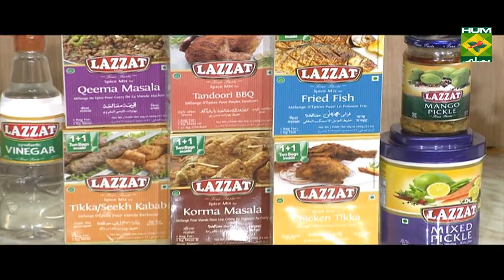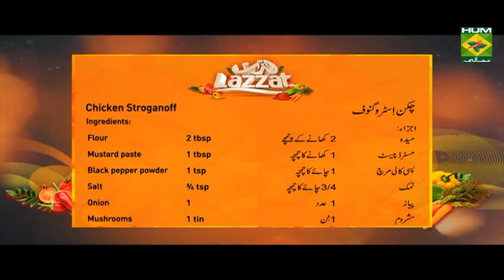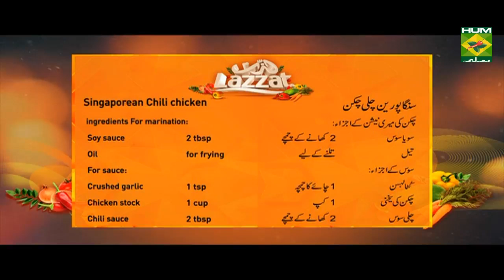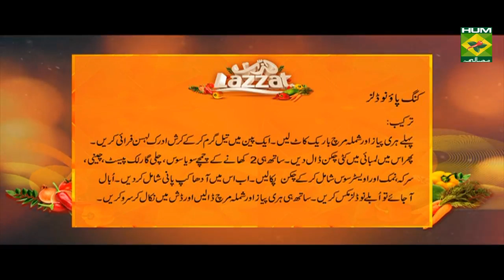Fiery hot and authentic Singaporean chilli chicken | Lazzat | Masala TV Shows | Samina Jalil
This dish lives up to its name. Fiery hot, the authentic recipe for extreme chilli lovers.

Watch this Masala TV video to learn how to make Singaporean chilli chicken,Kungpao Noodles and Chicken Stroganoff. This show of Lazzat with Chef Samina Jalil aired on 19 September 2019.

Singaporean Chili chicken:
Ingredients:
For marination:
Chicken boneless 300 gram
Egg   1
For sauce:
Ketchup  4-5 tbsp
Corn flour  1-1/2 tbsp
Egg   1
Crushed red chilies ½ tsp
Spring onion  for garnishing
Method
First add egg, flour, corn flour, salt, chili sauce and soya sauce in chicken and leave for half an hour. Now fry chicken in oil. For sauce heat oil in pan and fry garlic. Then add chili sauce, ketchup, crushed red chilies and chicken stock then cook till it starts boiling. Now thick it with corn flour and add beaten egg slowly slowly and leave.  Then mix it. Now take out fry chicken in a dish and pour sauce over it and garnish with spring onion

Kungpao Noodles:
Ingredients:
chicken (sliced)   250g
Boiled Noodles   1/2packet
Capsicum     1
Oyster sauce    1-1/2tbsp
Soy sauce     2tbsp
Chili garlic paste   2tbsp
Sugar     2tbsp
Vinegar     2tbsp
Salt      1tsp
Ginger, garlic crushed  1tbsp
Method:
Firstly cut capsicum and onion finely. Now fry crushed ginger and garlic. Now in it add chicken and with it 2 tbsp of soy sauce, chili garlic paste, sugar, vinegar, salt, oyster sauce to cook the chicken. Now add half cup of water to boil the noodles. With it add spring onion and capsicum to dish it out and serve.

Chicken Stroganoff:
Ingredients:
Chicken (lengthwise) 500 grams
Chicken stock  1-1/2 cup
Rosemary  1-1/2 tsp
Onion   1
Mushrooms  1 tin
Boiled noodles  for serving
Plain rice  for serving
Method
First sauté chicken in oil then add salt, black pepper powder and mustard paste and cook well. Then heat butter in another pan and fry flour. Then add chicken stock and mix well then cook till it gets thick. Now add salt and black pepper powder also add cream, rosemary, chicken and mushrooms and cook for 3-4 minutes. Then serve with boiled rice or boiled noodles.